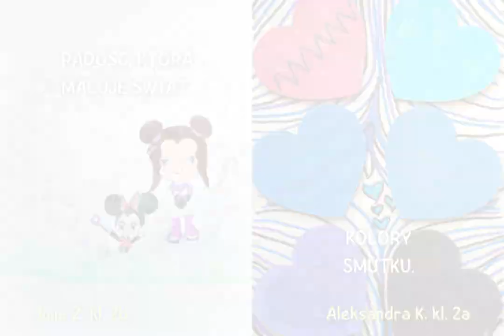SP8 Sanok - WYNIKI II edycji Szkolnego Konkursu Plastycznego "Stwórzmy razem wyjątkowy kalendarz"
Znamy wyniki II edycji Szkolnego Konkursu Plastycznego „Stwórzmy razem wyjątkowy kalendarz” organizowanego Radę Rodziców naszej Szkoły. Konkurs w tym roku odbywał się pod hasłem „EMOCJE W OBRAZACH – uchwyć to, co niewidzialne”. Dziękujemy i gratulujemy wszystkim uczniom, którzy podjęli wyzwanie i stworzyli piękne prace związane z emocjami. Zapraszamy do obejrzenia prezentacji prac, przygotowanych na konkurs.